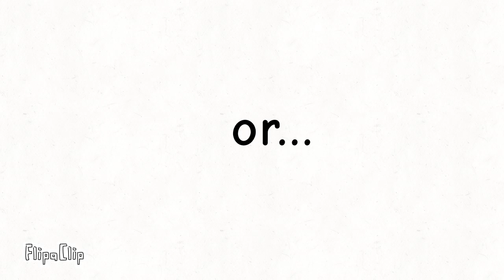Whicu Suruko is better?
Suruko isnt a real character, he is a suppose is Opal and Latte could, were able and Latte wanted to have a child